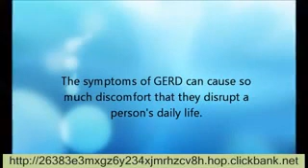Best Home Remedy For Acid Reflux Disease